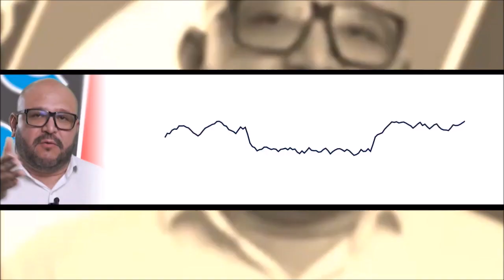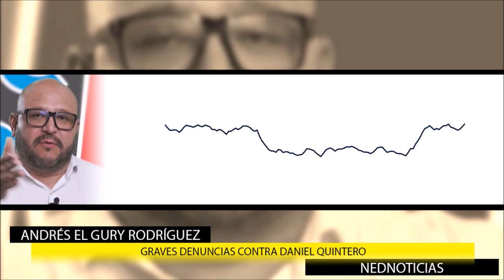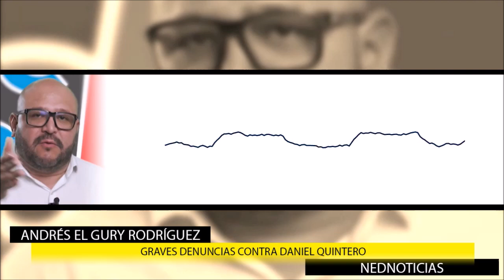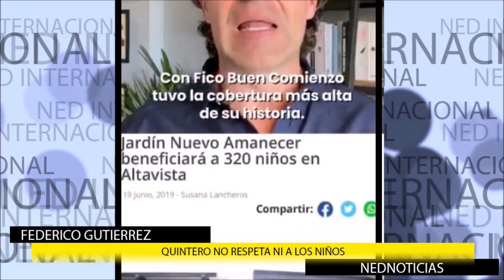URGENTE MEDELLÍN 🚨 GRAVES DENUNCIAS CONTRA EL ALCALDE DANIEL QUINTERO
Basados en la denuncia presentada en la Fiscalia por el abogado
DE LA ESPRIELLA, me permito compartir esta gravísima información que en anteriores videos habíamos prometido, respecto a la corrupción en
AfiniaGrupoEPM
Andrés el Gury Rodriguez
Hernán Cadavid
Juan Espinal
Federico Gutierrez